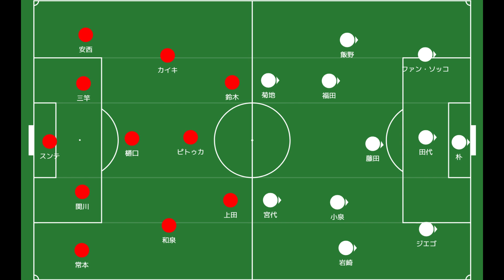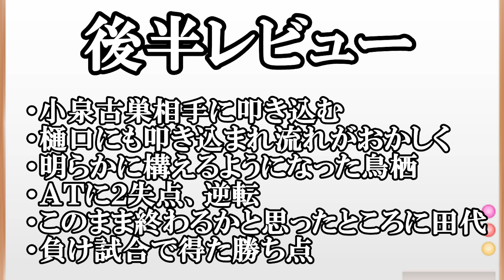【ドラマ的激闘】３点リードで終わらない試合！なぜ鳥栖は４失点してしまったのか【鹿島アントラーズ対サガン鳥栖】